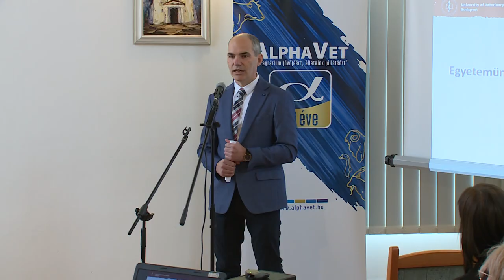FEJÉR VÁRMEGYEI ÁLLATORVOSI NAP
A hagyományokhoz hűen Kulcson rendezték meg a Fejér Vármegyei Állatorvosi Napot. A találkozón a résztvevők áttekintették az állategészségügy helyzetét és jövőbeni feladatait.